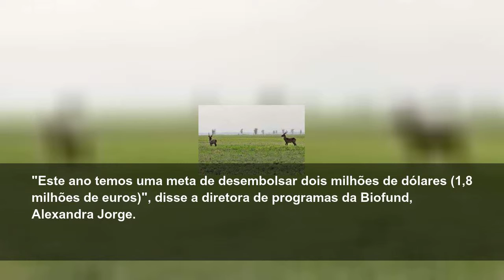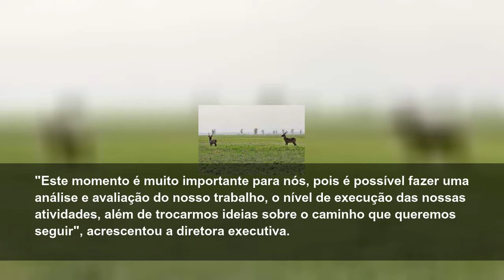Fundo do Ambiente moçambicano prevê desembolsar 1,8 ME para projetos de conservação em 2019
A Fundação para a Conservação da Biodiversidade, instituição que financia a biodiversidade em Moçambique, anunciou hoje que prevê desembolsar 2 milhões de dólares (1,8 milhões de euros) para apoiar a conservação e biodiversidade no país em 2019.
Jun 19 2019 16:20